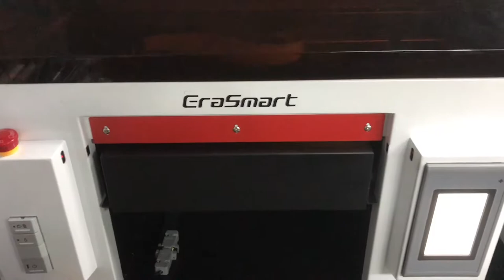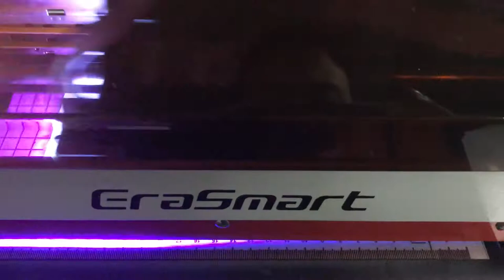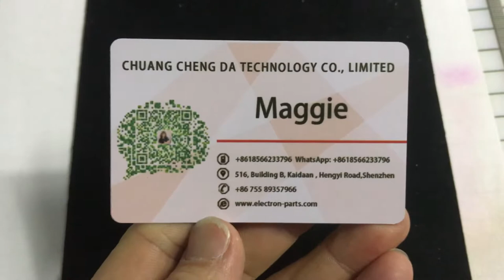A3 Flatbed Printing UV Inkjet Printer Machine For card and Mobile Phone Case